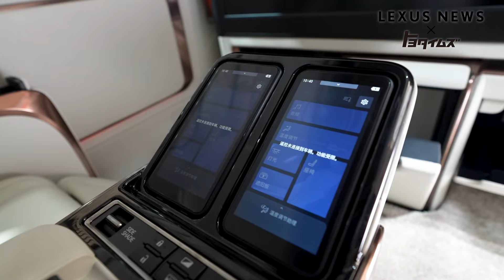LEXUSの展示に込められた想いを富川悠太キャスターがレポート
LMが発表された上海モーターショーで、トヨタイムズの富川悠太キャスターがレポート。Lexus International President 渡辺剛とLMのチーフエンジニア横尾貴己が語った想いとは。